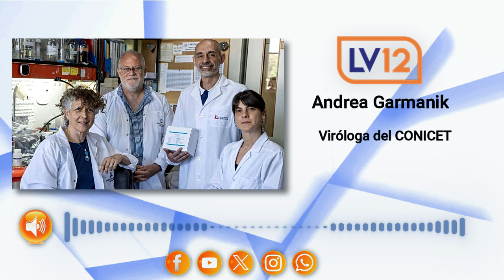Andrea Garmanik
Viróloga del CONICET